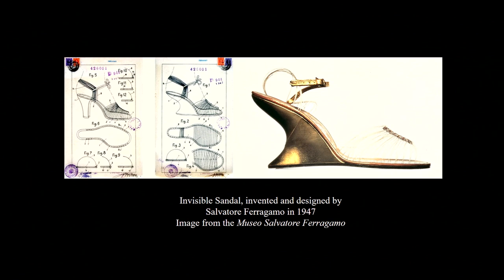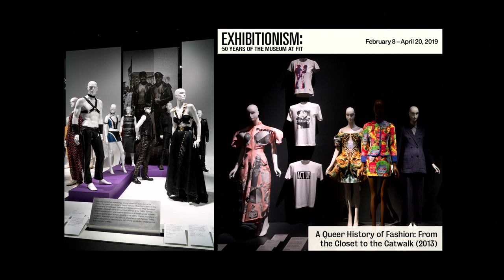Fashion Culture | 50 Years of The Museum at FIT: Fashion as Cultural Heritage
On Thursday, March 14, 2019, as part of its ongoing 50th anniversary celebration, The Museum at FIT invites you to this panel discussion about fashion museums, the fashion industry, and the cultural heritage of fashion. Panelists will include Dr. Valerie Steele, director of The Museum at FIT; Professor Susan Scafidi, director of the Fashion Law Institute at Fordham University; and moderator Felicia Caponigri, an American lawyer and PhD student at IMT School for Advanced Studies in Lucca, Italy.